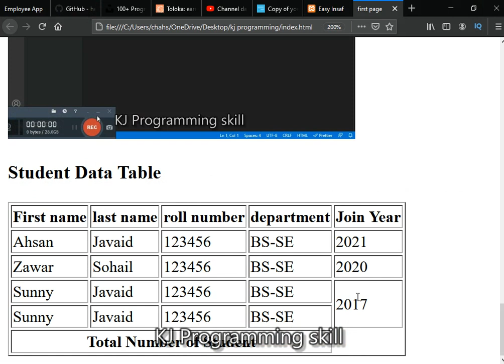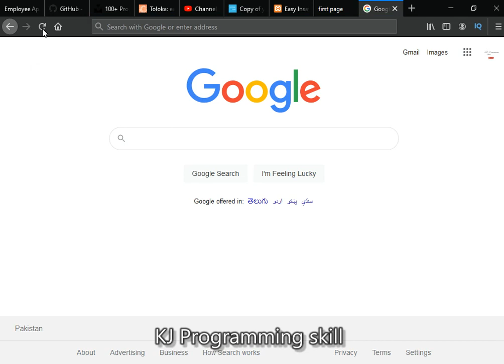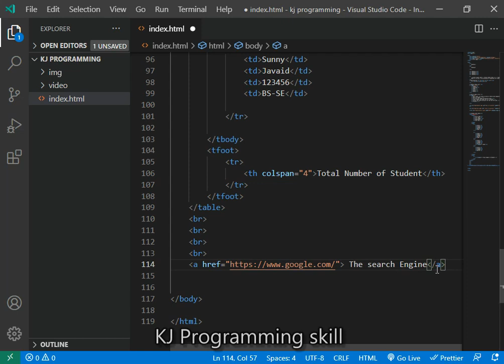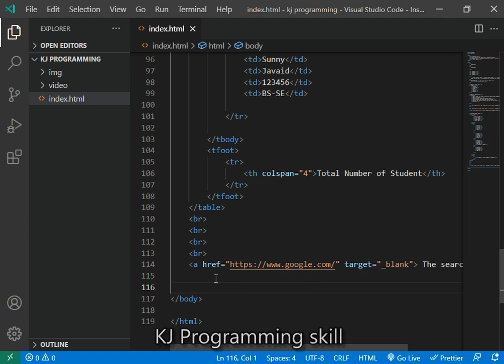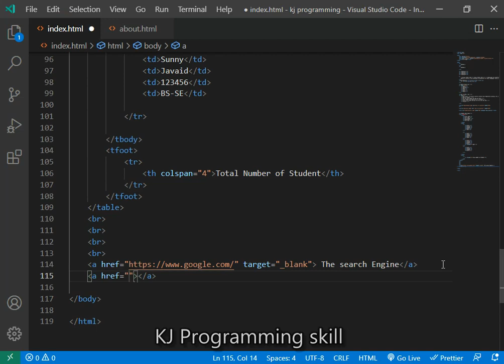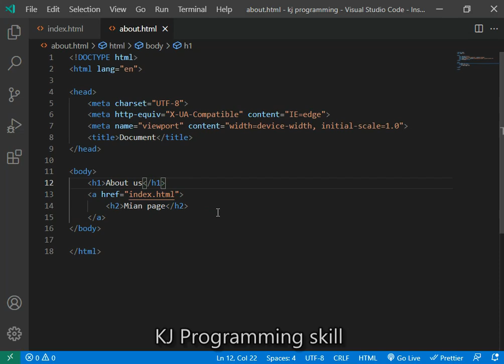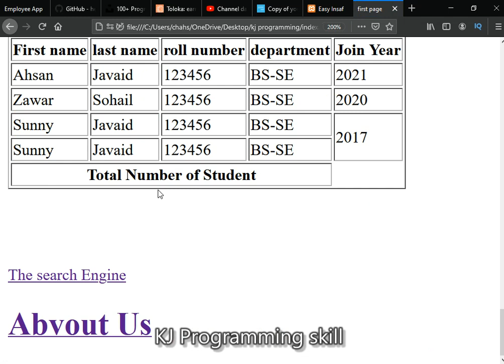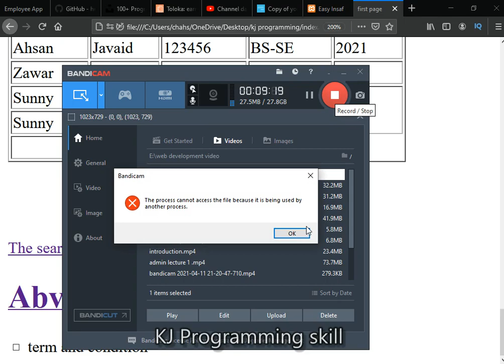Web Development lecture 5 | hyperlink |kj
Learn how to develop effective and captivating websites using the latest web development tools and practices. Gain experience developing with HTML, JavaScript, CSS, PHP, and more. Our expert authors guide you through development and testing via easy-to-follow web development courses.

Notes ::
hyperlink
pages link
google links